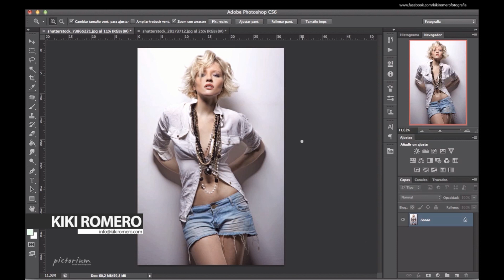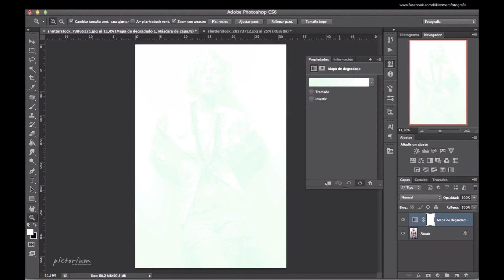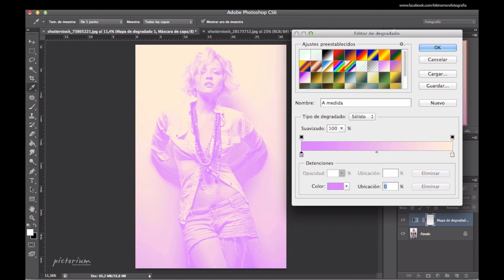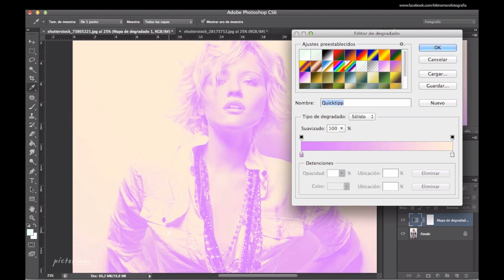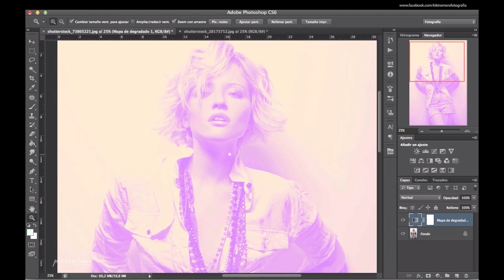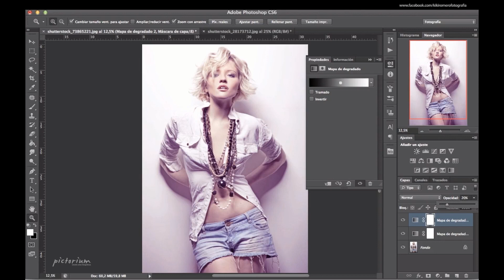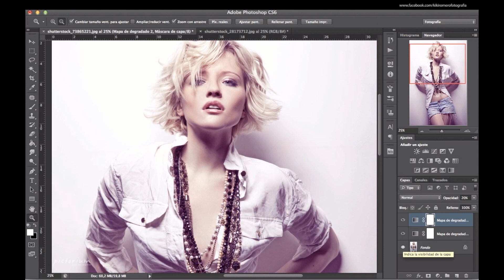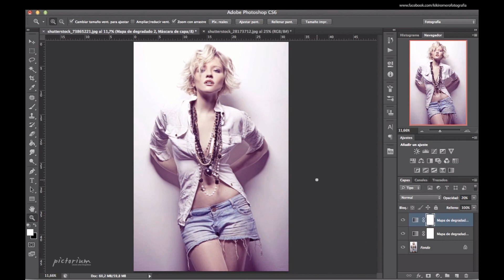Photoshop Quick Tip #1 : Modificación del Color (Mapa Degradado) © Kiki Romero Fotografia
¡¡¡ RECOMENDED IN HD RESOLUTION !!!

Recommended in full-screen mode!

Kiki Romero Fotografia © Studio Pictorium